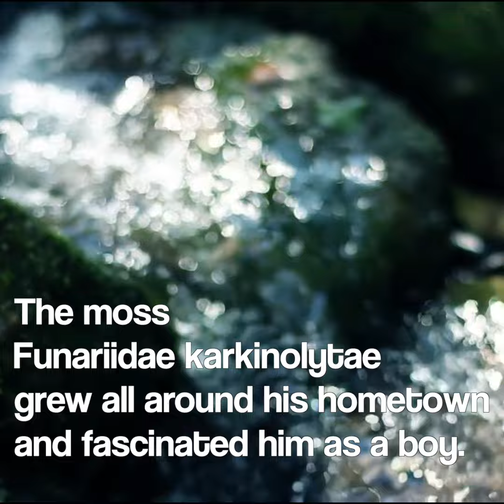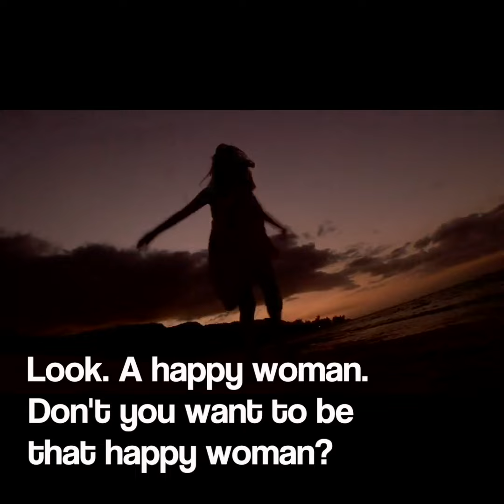This NATURAL TRICK can CURE YOUR CANCER